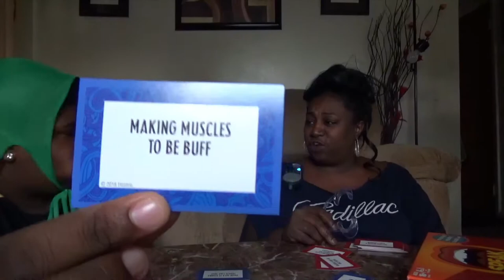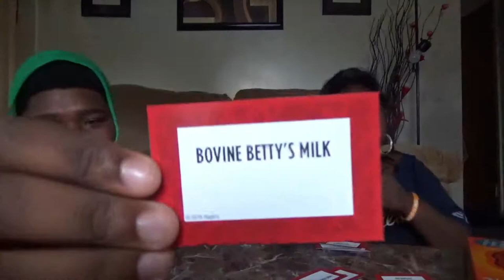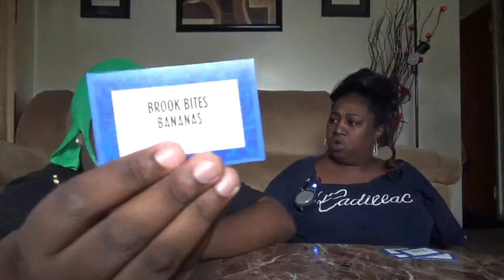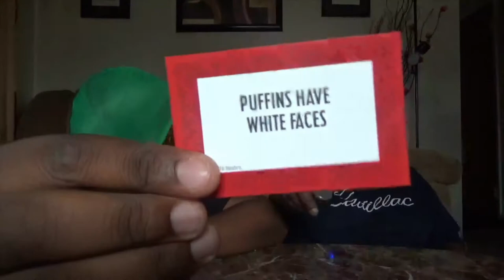HILARIOUS SPEAK OUT CHALLENGE | SHE OFFENDED A WHOLE COUNTRY 😂😡😀